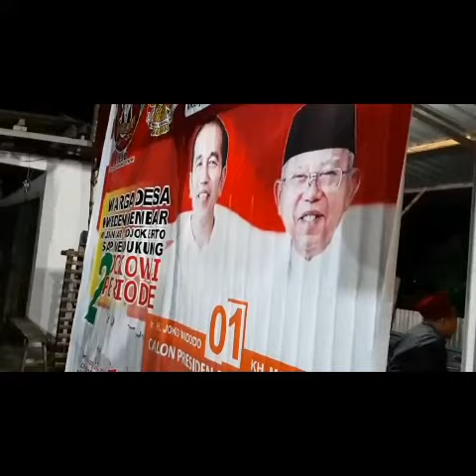Relawan Bejo Nobar Debat Capres Cawapres Perdana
Asyiknya Nobar Debat Capres dan Cawapres Bersama Relawan Bejo

MOJOKERTO, beritalima.com – Relawan Bejo for Belakang Jokowi (BEJO) Tak hanya nonton bareng pertandingan bola, nonton bareng debat calon presiden dan wakil presiden juga tak kalah serunya. Sorakan gembira dan seruan kekecewaan yang lazim terdengar saat menonton pertandingan bola, juga terjadi di momen nobar Relawan Belakang Jokowi (BEJO), Kamis (17/1/2019).

Capres dan cawapres nomor urut 01 Joko Widodo-Ma'ruf Amin dan nomor urut 2 Prabowo Subianto-Sandiaga Salahuddin Uno menjadi menarik untuk ditonton, demi kegembiraan menyambut Pemilu 2019. Begitu alasannya. Selain itu,  pendukung Jokowi yang tergabung di BEJO ini juga bisa mendengarkan secara langsung gagasan-gagasan calon yang didukungnya dan membandingkannya langsung dengan gagasan calon lainnya.

"Alhamdulillah kami bersama relawan Bejo dapat mengadakan Nonton bareng Debat Capres dan cawapres, hal ini menjadi enting buat kami para relawan, karena bisa mendengar langsung apa yang disampaikan saat dbat " Pngkas Sugeng Budiono, Ketua Umum Bejo (17/1).

Nobar yang digelar bersama relawan Bejo For Belakang Jokowi  bertempat di Bok Kembar Desa Kweden Kembar Kec Mojoanyar Mojokerto di hadiri puluhan relawan Bejo.

Sugeng meambahkan, nobar yang kita selenggarakan malam ini adalah murni swadaya dari relawan Bejo, dan Isya Allah nanti Nobar debat kedua akan lebih seru.

" Mari bersama Bejo Menangkan Pasangan Capres Cawapres Nomor 1" Tutup Sugeng. (rr)